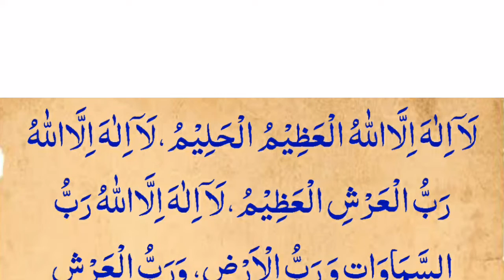Hajat Ka Wazifa | Wazifa for any Hajat